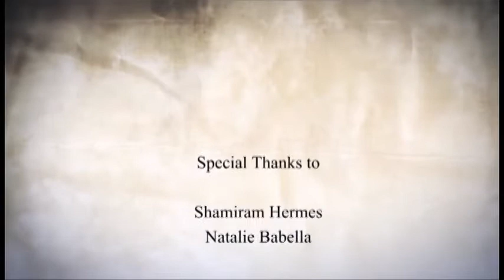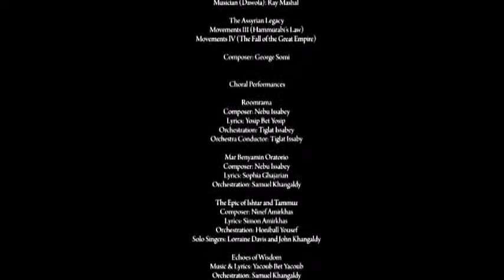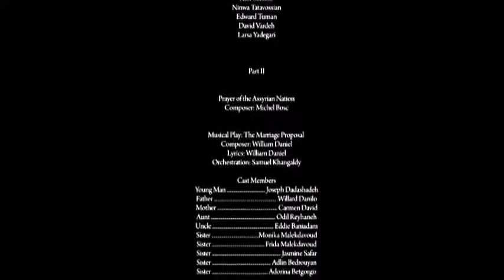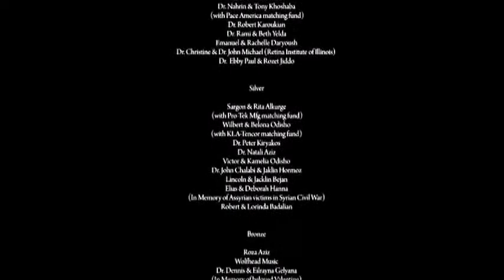Mesopotamian Night 6 -Musical Tribute to Rabi Yacoub Bet Yacoub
On June 15, 2013, the 6th Annual Mesopotamian Night presented  a special musical tribune for the late Rabi Yacoub Bet Yacoub old songs, thanks to a generous contribution by the Jacob family and in particular Mr. Ted Jacob.

One of the most memorable song from the show was the medley:
GIRLS LOOK LIKE ANGELS & MY BELOVED YOUNG MAN
Music & Lyrics: Yacoub Bet Yacoub
Orchestration: Samuel Khangaldy
Solo Singers: Ator Sorisho and Lorraine Davis
backed by a 55-piece Mesopotamia Symphony Orchestra and the 60 singers of the Mesopotamia Choral Ensemble; the largest Assyrian Choir ever assembled outside the Middle East.